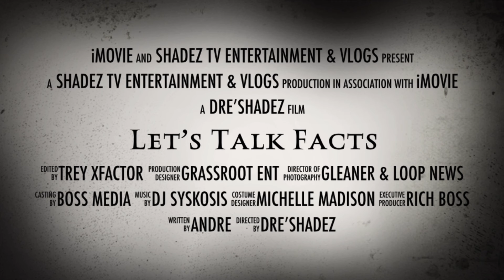Security Guards Got Shot In Portmore & Santa Cruz. (Trailer)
Shadez Tv presents “Let’s Talk Facts” by Dre’Shadez. This is the trailer for the upcoming video that will be posting later.

People will be able to share their views on opinions about the videos relating to crime in Jamaica.